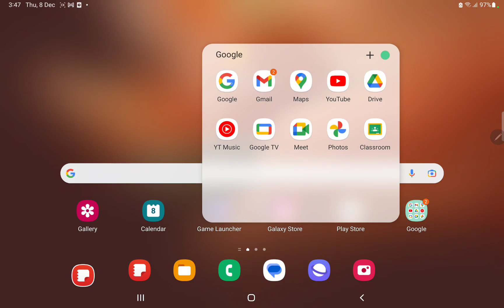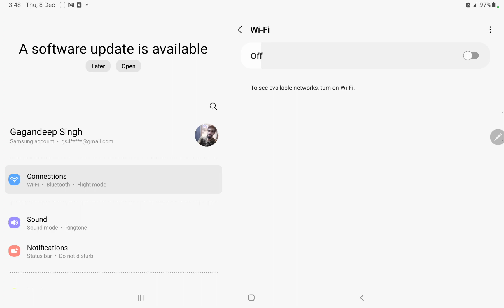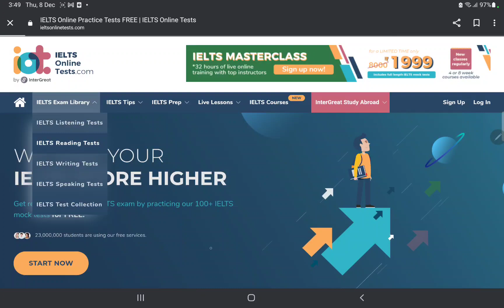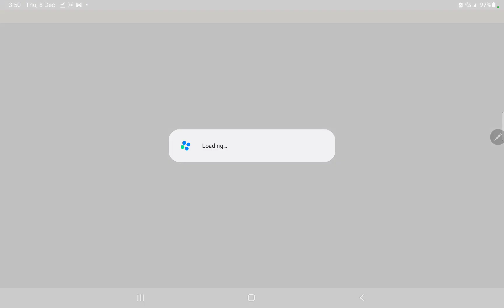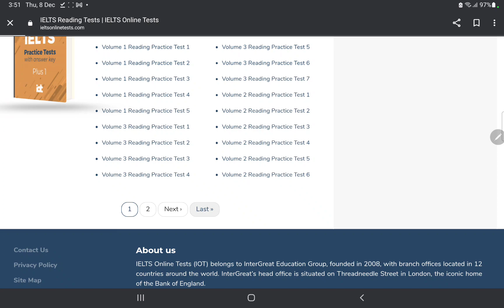Which Book Is Best For IELTS Reading Practice ? Don't Be Confused Just Practice On These Books